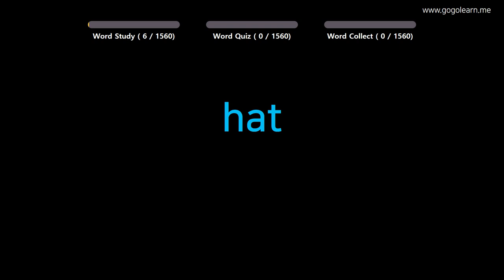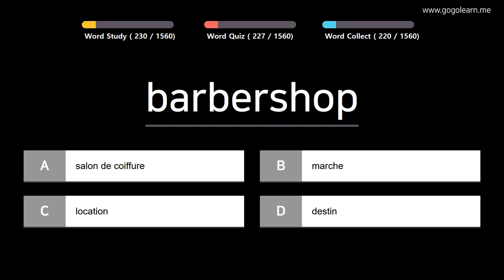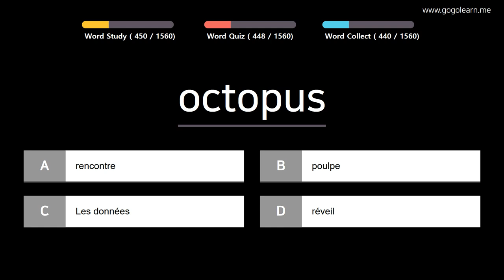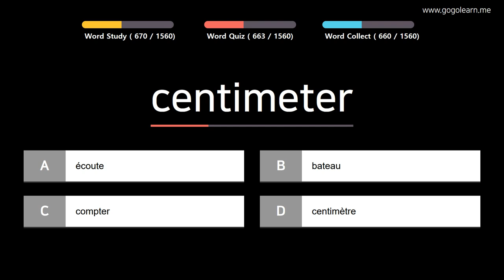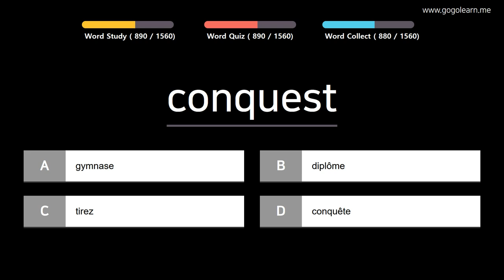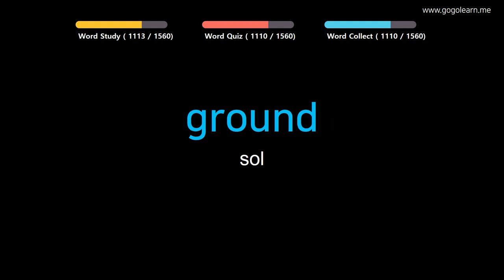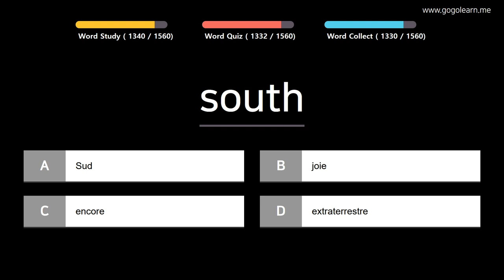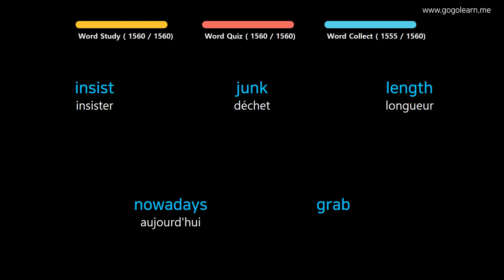Apprendre le Anglais | Vocabulaire Anglais de base | Golearn